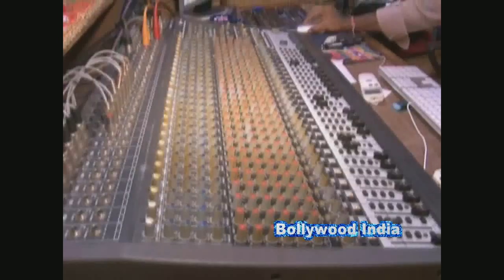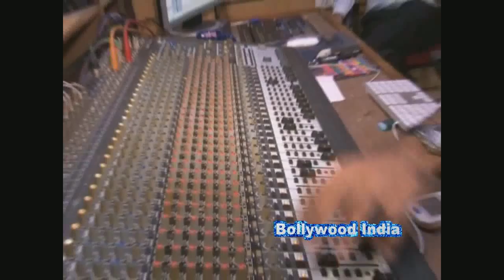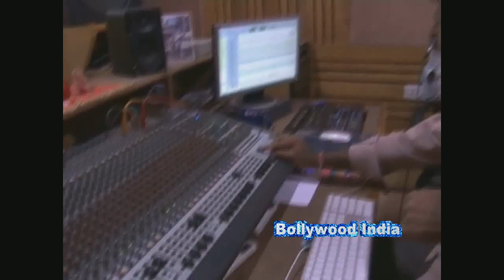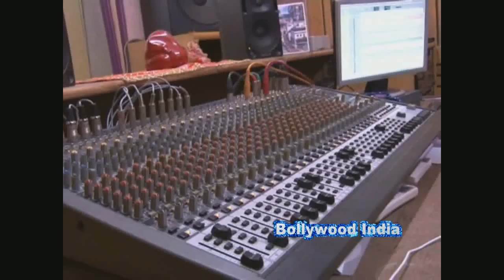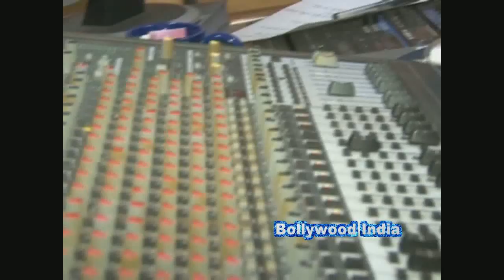5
Sunny Gill
Suresh
Suresh Gopi
Suresh Heblikar
Suresh Joachim
Suresh Krishna
Surya Sivakumar
Surya
Sushant Singh Rajput
Sushanth
Suthivelu
Sutti Veerabhadra Rao
T

Tabla Nani
Tanay Chheda
Tanikella Bharani
Tapas Paul
Taraka Ratna
Tarun Arora
Tarun Chandra
Tarun Kumar
Thagubothu Ramesh
Thikkurissy Sukumaran Nair
Thilakan
Tharani
Thalaivasal Vijay
Tinnu Anand
Tiku Talsania
Tom Alter
Tottempudi Gopichand
Tusshar Kapoor
U

Uday Chopra
Uday Kiran
Udaykumar
Unni Mukundan
Upen Patel
Upendra
Upendra Limaye
Utpal Dutt
Uttam Kumar
Uttam Mohanty
V

Vadivelu
Vajramuni
Varun Dhawan
Varun Sandesh
Veeru Devgan
Venkatesh
Vennela Kishore
Venu Madhav
Vijay Arora
Vijay Chandrasekhar
Vijay Duniya
Vijay Raaz
Vijay Raghavendra
Vijayakanth
Vijayakumar
Vijayaraghavan
Vikas Kalantri
Vikas Sethi
Vikram Gokhale
Vikram Kennedy
Vinay Apte
Vinay Pathak
Vinay Virmani
Vinayak Joshi
Vineeth
Vineeth Sreenivasan
Vinod Khanna
Vinod Mehra
Vipin Sharma
Vishal Krishna
Vishal Karwal
Vishnu Manchu
Vishnuvardhan
Vivek
Vivek Oberoi
Vivek Mushran
VTV Ganesh
W - X

Y

Yash Gowda
Yash Pandit
Yash Tandon
Yash Tonk
Yatin Karyekar
Yogesh
Yugendran
Yuhi Sethu